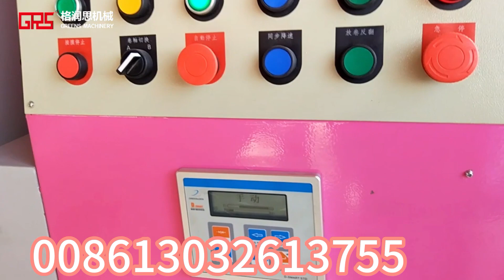high speed bopp tape jumbo roll making machine